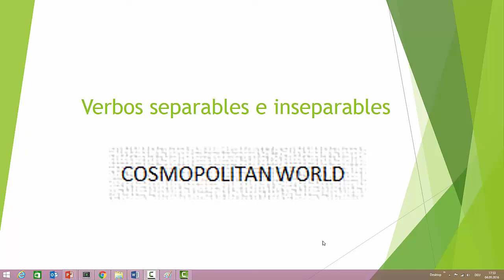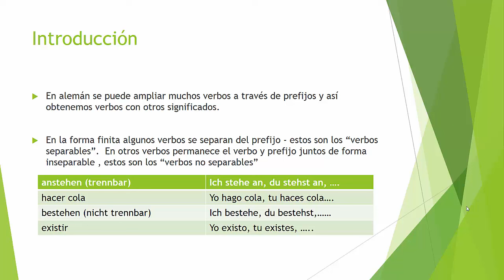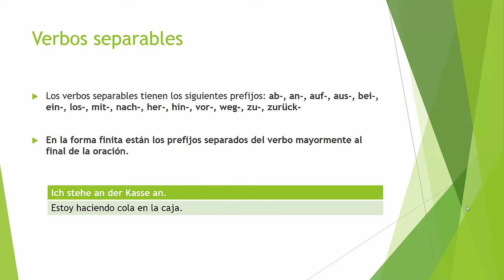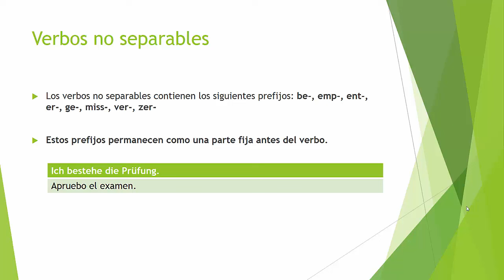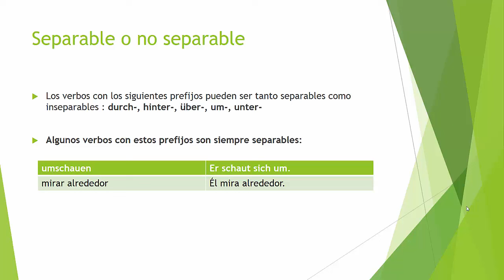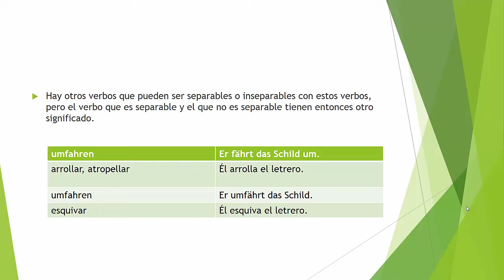Alemán nivel intermedio 08: Verbos separables e inseparables